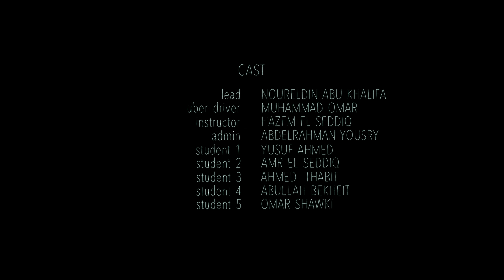UИLUCKY | Short Film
An unlucky kid tries to find a shortcut to life.

Great thanks to the team that made this happen.

Directed by Hazem El Seddiq
Assistant Director: Amr El Seddiq
Assistant Producer: Aya Elzahaby
Lead Actor: Nour El Din Abu Khalifa

My gear